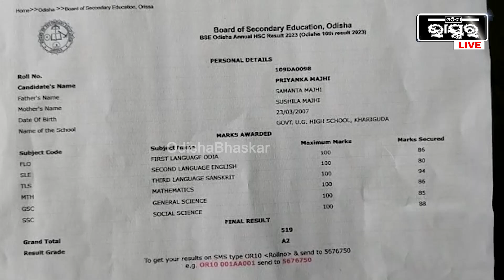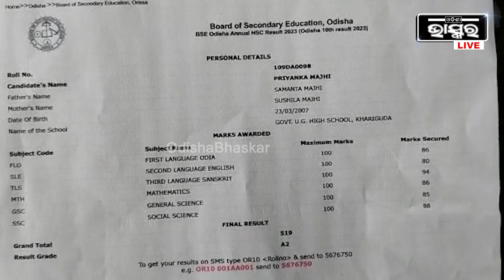ଇଛା ଅଛି ଡାକ୍ତର ହେବାକୁ, ଗରିବ ଲୋକଙ୍କ ସେବା କରିବାକୁ ହେଲେ ଅର୍ଥ ସାଜିଛି ବାଧକ